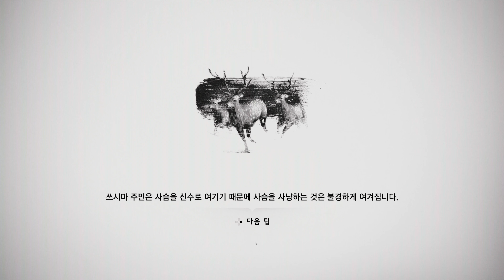고스트 오브 쓰시마 #50 이시카와 여섯 번째 설화 '망령과 악귀 선생' 그 여자가... 사무라이가 올 때 까지만......